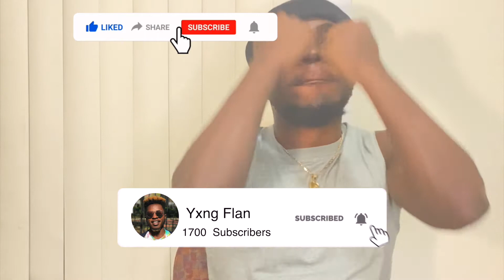The Teacher Finally Lost It Daily Dose | REACTION VIDEO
Did A Reaction To The Teacher Finally Lost It Daily Dose
One Student Fucked Up The Note
And She Got The Nerf On Her
Convertible Coach Is Different
Leave A Like Helps With Algorithm !
2022 The Grind Don't Stop